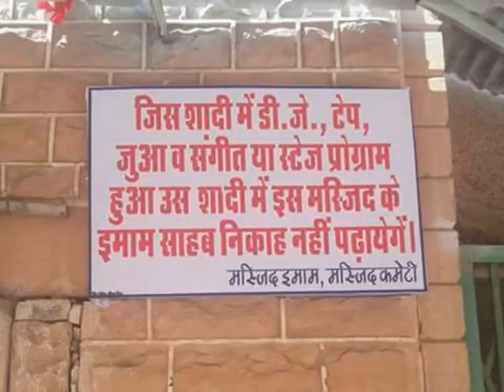Nikah Aasan kaise kare Mohammad Ali bhai Qatar wale & AFFU KHAN